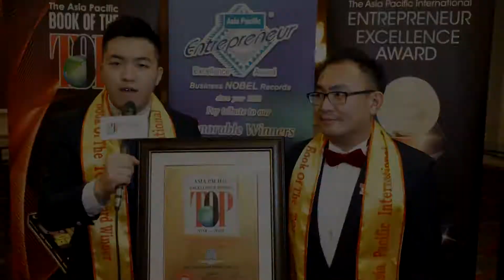17th-Winner's Sharing: Smart Share Global Holdings Sdn. Bhd.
"The Asia Pacific International Entrepreneur Excellence Award" is a prestigious international business award which has been successfully organized for more than 16 years since year 2002 by the Asia Pacific TOP Excellence Brand Committee and Entrepreneur Development Association Malaysia. More than 700 remarkable enterprises from Asia Pacific countries such as China, Hong Kong, Taiwan, Japan, Korea, USA, Singapore, Malaysia, Indonesia, Thailand, Brunei, Vietnam, India, Europe and etc., have been awarded-to-date. This award have become one of the longest history, most represented and recognized business awards in Asia Pacific region, and is hailed as the International Business “Nobel” Award.